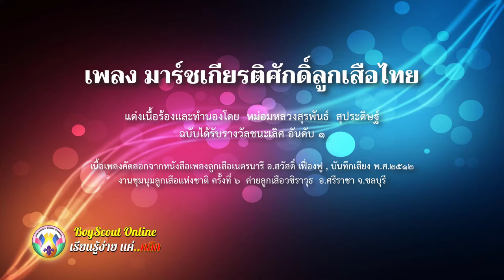เพลงลูกเสือ EP.84 เพลงมาร์ชเกียรติศักดิ์ลูกเสือไทย (รางวัลชนะเลิศอันดับ 1)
เพลงลูกเสือ EP. 84 เพลงเกียรติศักดิ์ลูกเสือไทย
แต่งคำร้อง/ทำนอง  หม่อมหลวงสุรพันธ์ สุประดิษฐ์